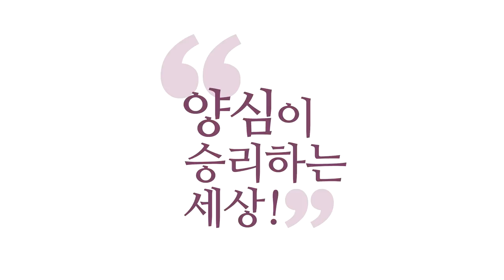[3분 묵상] 행한 대로 갚아주리라(믿음,행위,실천) _홍익학당.윤홍식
(180429 일요대담) '메시아가 나중에 아버지 영광으로 천사들과 함께 재림할 때,
그때는 각 사람, 성도들이 행한 대로 갚아줄 것이다.'
주여, 주여 하면 나는 쌩깔 것이다.
실천한 대로 갚아줄 것이다.
그러면 그 실천이 율법의 실천이 아니라는 거예요.
사도 바울이 말하고 싶은 건
유대인들 너네들만의 그 율법을 했네 안 했네로.
구약은 원래 그러니까요. 그거 해야만 구원받아요.

구약을 날려버리는 거예요.
구약을 날려버리고, 신약의 시대는
"그리스도를 통해 하나님 자녀가 되고, 성령을 받아서.
성령 안에서 살아가면서 양심을 끝없이 실천하는 것이
신약에서 구원받는 존재다."라는 거예요.
그래서 이 얘기를 정확히 아시면 믿음, 행위, 실천,
제가 용어를 좀 구분했는데 사실 다 같은 말이에요.

행위나 실천은 같은데, 부러 제가 믿음, 행위, 실천 나눈 게
행위를 아주 몹쓸 것으로 알아요, 믿음만으로 구원받는다고.
그러니까 제가 실천이라는 표현을 써 드릴게요,
심리적으로 부담을 줄여드리게.
행위는 율법적인, 구약적인 행위를 말하고요.
실천은요. 복음의 실천입니다.
양심의 실천이고, 성령의 뜻에 따르는 성령법의 실천이에요.

매일매일 황금률을 실천하시지 않는 분,
예수님이 "서로 사랑하지 않으면 내 제자가 아니다."라고 그랬어요.
서로 사랑하는 분이라야 성령이 진짜 부흥한 분이에요.
성령 부흥회 가서 노래하고 춤추고 하면요.
잠깐 몰입 상태에 들어가요, 신바람 상태.
그때 하나님을 느껴요. 그건 맞는데
저희는 그걸 어떻게 느끼는지 다 설명해드릴 수 있어요.
느끼는데, 그 기운 가실 때 가셔요.

그것도 아버지를 제대로 못 만나는 게요.
진짜 성령이면요.
여러분 왔을 때 세속이 주지 않는 엄청난 평안이 오면서
여러분 내면에서 진리를 선명하게 해줘요.
뭐가 자명하고 뭐가 찜찜한지에 대해서 선명한 직관을 줍니다.
그러면 사람이 거룩해지게 돼 있어요.
그대로만 살면 거룩해지게 돼 있게 하나님이 역사를 해줘요.

하나님이 준 그 선물 가지고
그대로 살기만 하면 그게 실천이고, 양심의 실천이 되는 거예요.
"그러려고 하나님이 우리를 낳았다." 이게 바울의 입장인데,
이런 얘기는 다 어디 가고, 사도 바울 핑계 대면서
"믿으면 구원된대요. 믿으면 구원되는데 우리가 괜히
윤리 도덕을 잘하려고 하고, 양심을 실천하려고 하면
하나님에 대한 모독이래요. 하나님이 알아서 해주신대요."
라고 얘기하시는 분이 있는데,
제가 볼 때는 그분 하나님 뵌 적도 없는 분이에요.
가끔 하나님을 자신의 환상 속에서 만난 분이에요.

노래하다, 춤추다 감정이 북받쳤을 때 잠깐 느끼신 거예요.
그런 느낌은요. 일반인들도 게임 하다 만나고 다 만나요,
하나님을 사실은.
게임에 극도로 몰입했을 때 만나고요.
자기 좋아하는 거 할 때 다 만나요.
맛있는 거 먹을 때 만나고.

지금 자꾸 뭐 "부족하다. 부족하다." 속에서 울려오죠?
부족한 건 적당히는 채우셔야죠.
다 하지 마시라는 게 아니라,
지금 잠깐만 "몰라!" 해보시라고요, 그 말을.
그러면 이게 또 공부가 돼요.
"아, 지금 되게 뭔가를 하고 싶었는데,
잠깐 '몰라!' 하고 아버지한테 맡겼더니 또 평안이 온다.
이건 뭐 시도 때도 없는 거구나.
아버지의 평안은 안 끊어지고
내 삶과 늘 함께 할 수도 있는 거구나."
하는 힌트를 조금씩 얻으셔야
사도 바울이 "늘 감사하고 늘 기뻐하라." 하는 말을
이해할 수가 있어요.

왜냐? 인간이 어떻게 늘 감사해요? 감사할 일이 없어요.
우리 안에 성령이 임해서, 성령의 태양의 빛을 받아서
우리 혼이 울고, 웃고, 떠들고, 내가 잘났네 못났네
이상한 짓도 하는 거예요, 그 빛을 받아서.
그렇게 영이 늘 태양처럼 나를 비춰주니까 산다는 걸
자각해버리고 나면요.
이 혼은 늘 기뻐하고, 늘 감사하고, 늘 기도하고,
늘 성령 안에 살 수밖에 없어요.

여러분이 잘나서가 아니고, 여러분이 행위로가 아니고,
여러분이 노력해서가 아니라
원래 그게 영혼육의 올바른 구조예요.
여러분은 가만히 계셔도 성령을 만날 수밖에 없고.
사실은 울고 웃는 중에도 성령의 힘으로 울고 웃는 거예요.
성령이 빛을 안 비춰주면 여러분 울고 웃을 수가 없어요.

이 정도 아시고 나면요.
처음에는 "밖에서 성령이 들어왔다.
막 비둘기처럼 날아왔다."
좀 지나면, 성령과 늘 함께하다 보면,
"성령이 원래부터 나의 본질이었구나."
나중에는요. "나는 성령을 떠나서는
숨 쉬고 살아 움직일 수도 없구나."까지 딱 가야
성령과의 만남이 온전해집니다.

이 정도 해봤자 거룩하다고는 아직 못하고,
이제 하나님의 자녀가 된 정도예요.
여전히 틈나면 마귀 쪽에 가서 일하고 있거든요, 이래도.
실제로 욕심을 누르고 양심적으로 살려면
양심분석 해가면서 실천을 하셔야 돼요.
그 실천한 게 쌓이고 쌓여서,
이 실천이 쌓이고 쌓여서 어떤 열매를 맺을 때 여러분이
구원의 확증을 받는 겁니다.